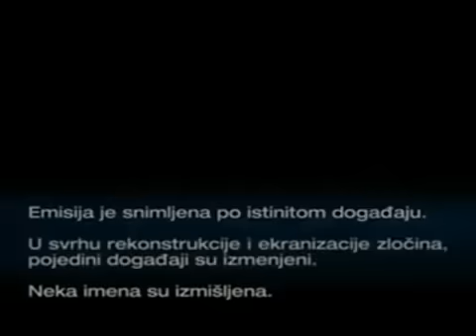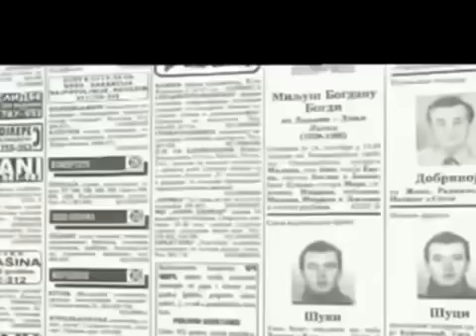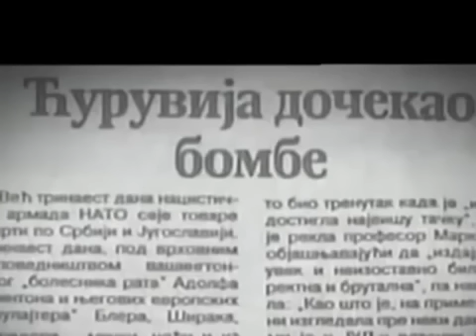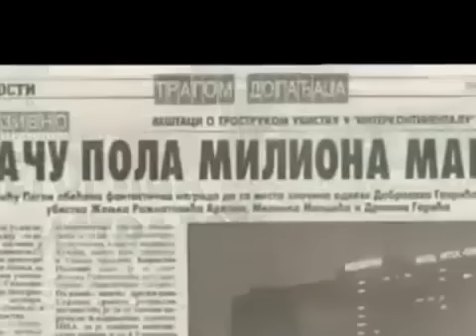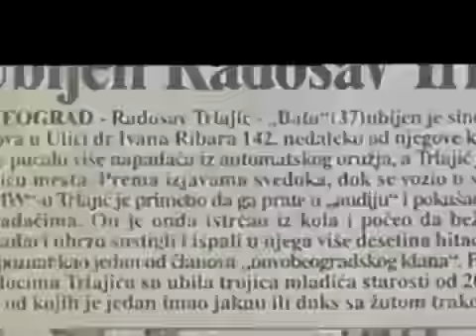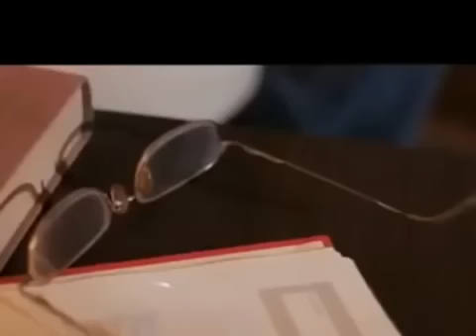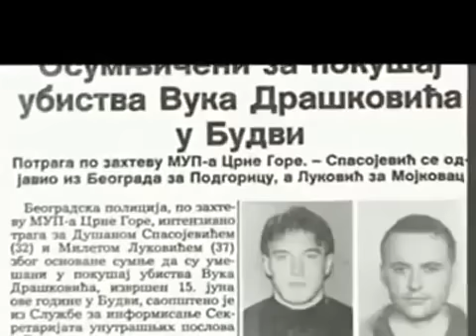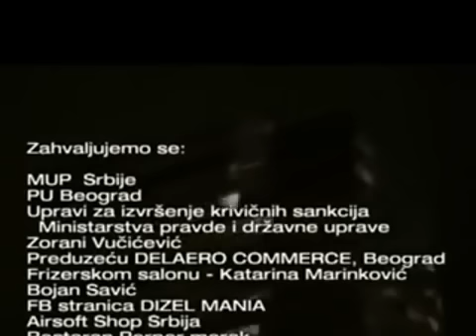Dosije Zemunski Klan 2. deo